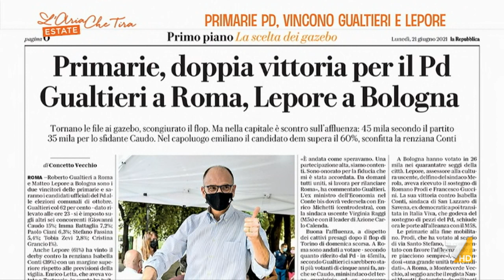Primarie PD, Peter Gomez: "Letta può tirare un sospiro di sollievo"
Primarie PD, Peter Gomez: "Letta può tirare un sospiro di sollievo. Affluenza molto buona nel centro di Roma, meno nelle periferie".